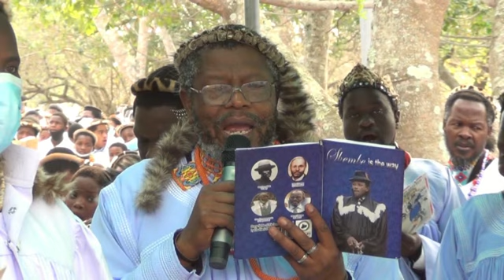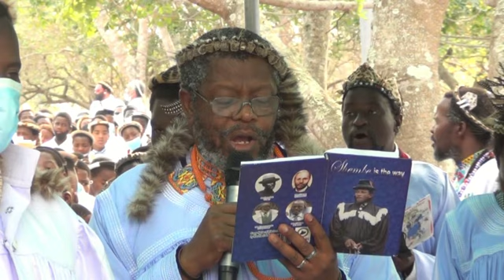NDWANDWE UMTHANDAZO WESABATHA